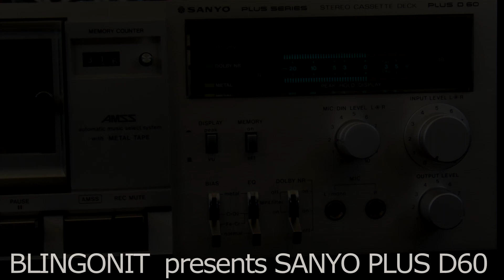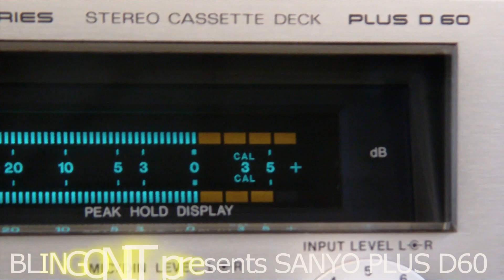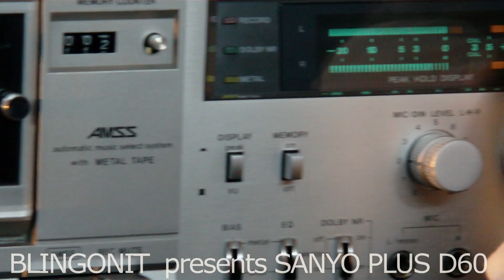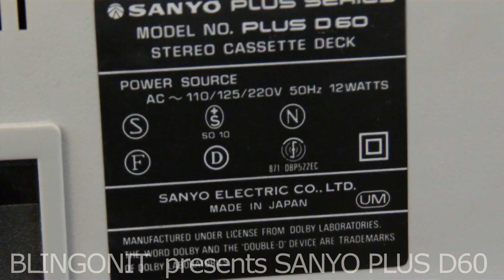Sanyo Plus D60 Cassette Deck 1979 REVIEW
The Sanyo Plus D60 is a stereo cassette deck with Dolby B noise reduction, it was introduced by Sanyo in 1979.
The main features of the Sanyo Plus D60 are: 2 heads, analog 3 digit tape counter and memory stop, manual tape type selection with support for normal, chrome, ferro-chrome and metal tapes, belt driven single-capstan transport.

Typical front loading cassette deck with the cassette compartiment located on the left side of the deck. Tape eject is operated mechanically and the cassette needs to be placed with the side to be played facing forward in the cassette well.

Level meters used on the Plus D60 are generic digital peak reading meters with peak hold for easy adjustment of optimum recording level. Mechanical transport controls for reliable Plus D60 transport function selection.

The Dolby-B system reduces tape hiss on tapes recorded on the Plus D60 by as much as 10 dB at the highest frequencies. To further maintain recording accuracy, the Plus D60 incorporates a switchable multiplex filter. When you record FM stereo broadcasts, the MPX filter of the Plus D60 can be swiched on to prevent the standard 19kHz FM pilot signal from interfering with the noise reduction system.

To make live recordings this deck has 2 microphone inputs to connect microphones with a jack connector. For undisturbed listening a jack connector for a pair of stereo headphones is supplied. Connection to other audio components for plaback can be achieved by a RCA cable and recording from a source by a RCA cable.